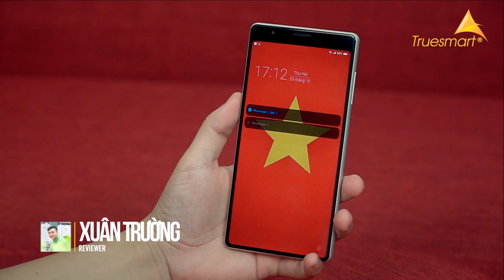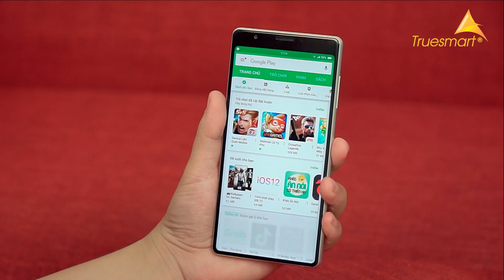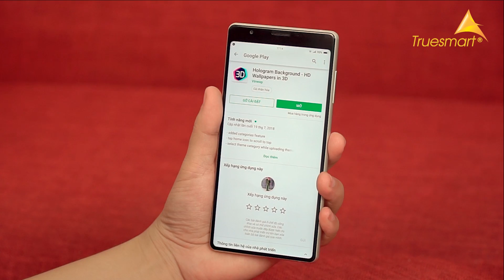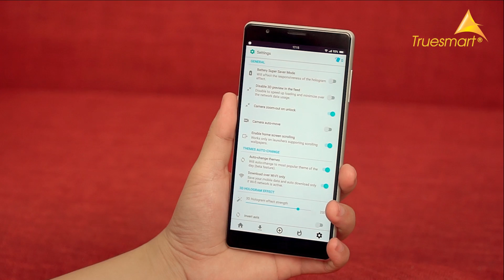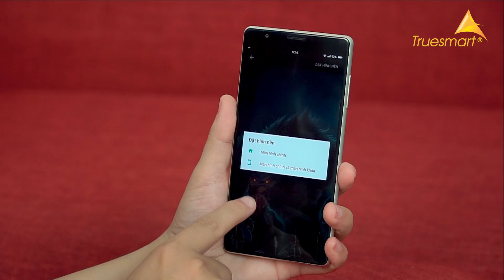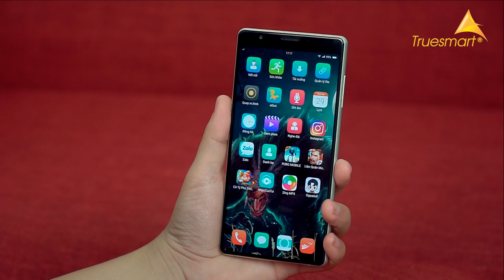Cách Tạo Hình Nền 3D Cực Độc Trên Điện Thoại | Truesmart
- Trụ Sở 1: 31 Xã Đàn - Đống Đa - Hà Nội
- Cơ Sở 2: 21 Đội Cấn - Ba Đình - Hà Nội
- Cơ Sở 3: 21B Hàng Bài - Hoàn Kiếm - Hà Nội
- Cơ Sở 4: 45 Nguyễn Chí Thanh - Ba Đình - Hà Nội
- Cơ Sở 5: 196 Nguyễn Trãi -Thanh Xuân - Hà Nội
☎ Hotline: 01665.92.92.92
- Cơ Sở 6: 81 Phố Vọng - Hai Bà Trưng - Hà Nội
- Cơ Sở 7: 23 Nguyễn Phong Sắc - Cầu Giấy - Hà Nội
- Cơ Sở 8: 480 Nguyễn Văn Cừ - Long Biên - Hà Nội
- Cơ Sở 9: 204 Thái Hà - Đống Đa - Hà Nội
- Cơ Sở 10: 41 Quang Trung - Hà Đông - Hà Nội
- Cơ Sở 11: 128 Lạc Trung - Hai Bà Trưng - Hà Nội